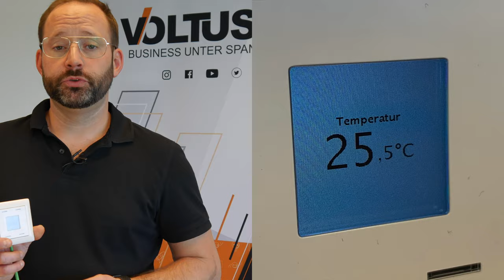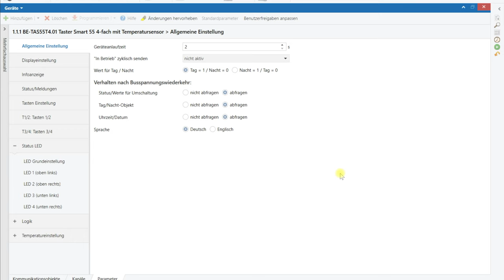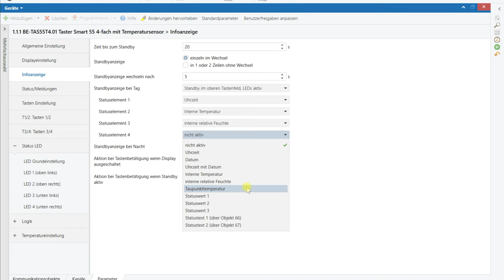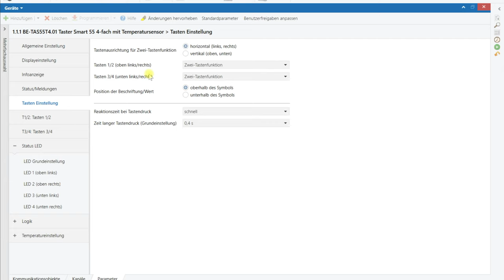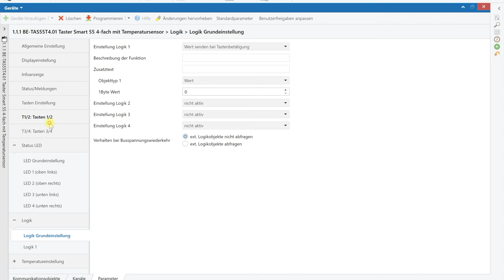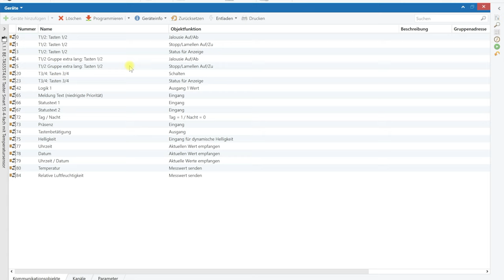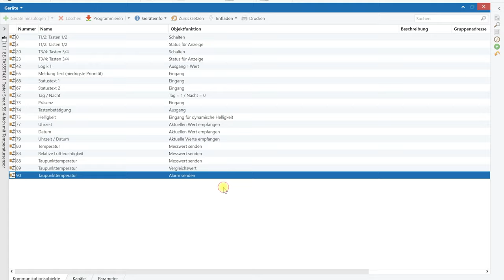MDT Taster Smart 55 | KNX Taster mit Display und Temperaturfühler | Was kann er?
Nach dem erfolgreichen Glastaster Smart und Smart 86 hat MDT einen neuen smarten Taster im Sortiment - den Taster Smart 55.
Der Taster Smart kombiniert die Funktionen des Taster light mit einem Display wie im Glastaster und sorgt so dafür, dass auf kleinstem Raum eine kleine Visualisierung von Werten und Symbolen angezeigt werden kann.

0:00 Intro
0:30 Der Taster im Detail
4:47 Die Applikation im Detail
9:15 Fazit